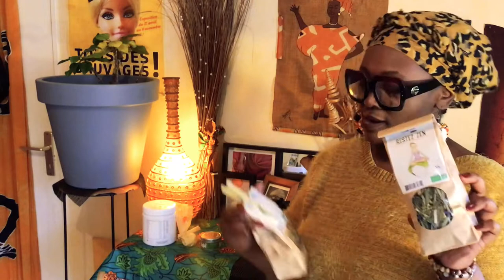ʍɑ ʀღµтɨиє ɦɨνєʀиɑℓє & ҩµєℓҩµєs ʀєʍєʀςɨєʍєитs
Liker mes vidéos non plus
Ça ne me rapporte pas d’argent puisque je ne les monétise pas mais ça fait toujours plaisir

Retrouvez-moi sur